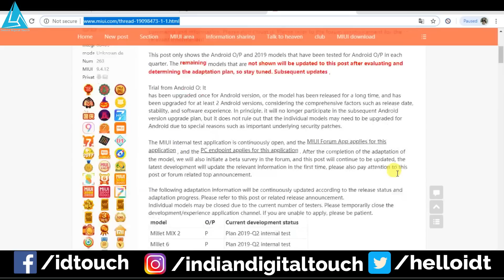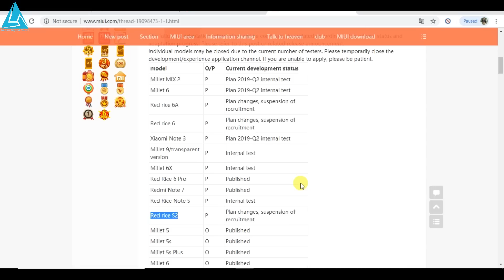Redmi 6, 6A & Y2 Me Pie Ka Update Nahi Milega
The news of Xiaomi dropping software support for the three handsets comes via the company’s official MIUI forums. As per an admin’s post on MIUI forum, the Android 9 Pie update for Redmi 6, Redmi 6A and the Redmi S2 have been suspended and no detailed information has been given as to why this has been done. Even though the Chinese versions of the phones won’t be getting the Android 9 Pie update, it is unlikely that the company will develop and push out updates for the phones elsewhere

NOTE : All content used is copyright to INDIAN DIGITAL TOUCH,